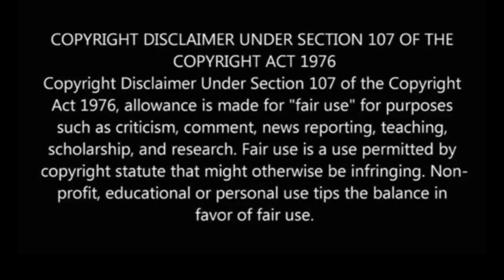BTB Savage WAS KILLED BECAUSE HE UNDERESTIMATED THE OPPS!!!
BTB Savage killed